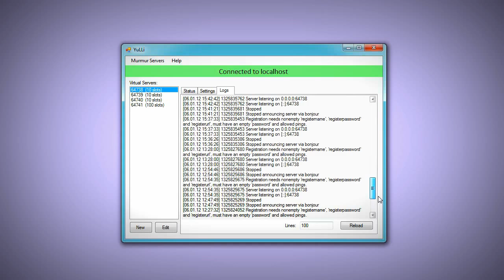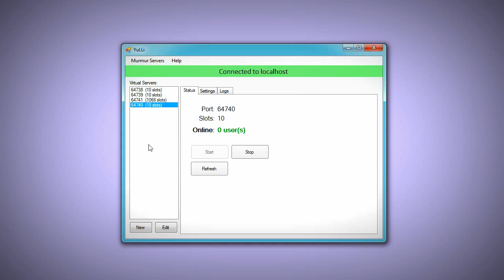Yulli Mur (Murmur Admin Interface)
Desktop Murmur Admin Interface, communicate via ICE (written on .NET)